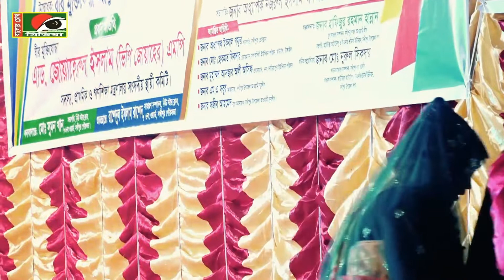নায়িকা জেরিনের বিদায় বিচ্ছেদ গান শুনে পরিচালকের কান্না। Jabar Somay Holo Daw Biday।Jatra Gaan।